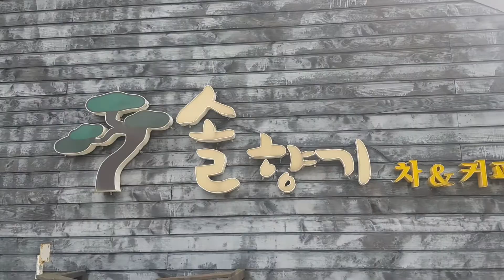한국문화연수원 솔향기카페 마곡사 뒤 [재미난이야기 폴카언니 폴카티비]